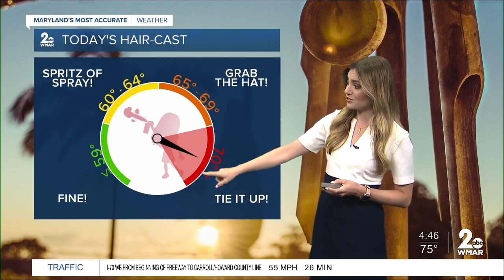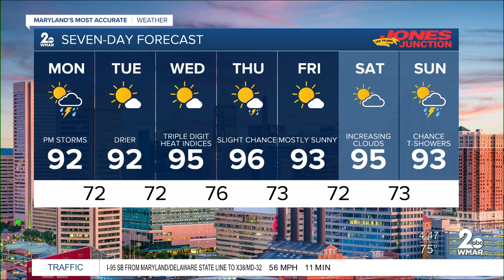Good Morning Maryland Weather